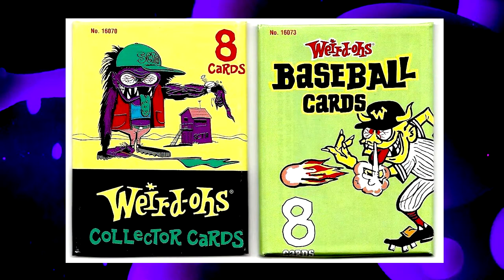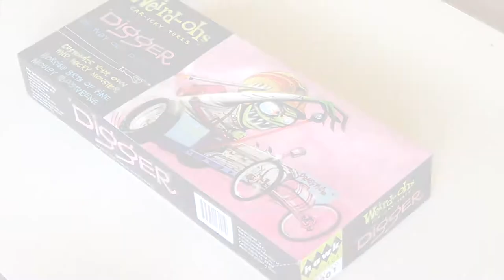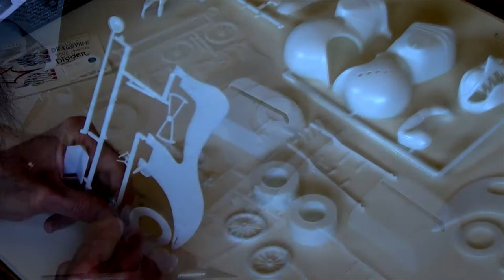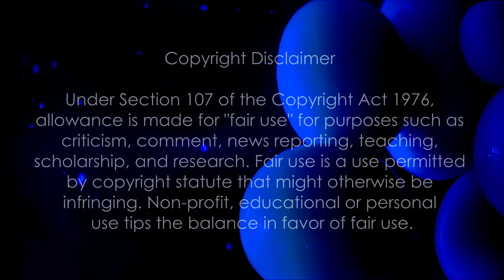003 Painting and Assembling "Digger", a 1965 Hawk Weird-ohs Model Kit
Join me as I paint and assemble a classic model kit - "Digger", part of the Weird-ohs line of models originally produced by the Hawk Model Company in the mid-1960s based on art by Bill Campbell.
Watch the entire process from unboxing to finished product, condensed for your viewing pleasure!